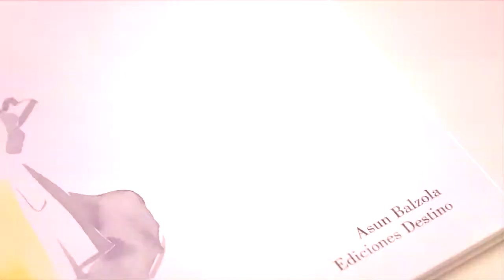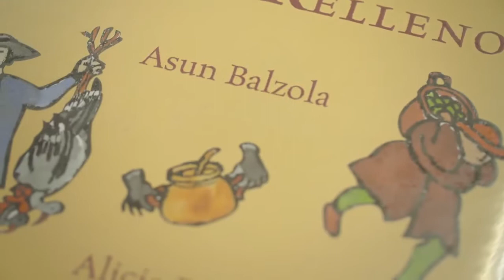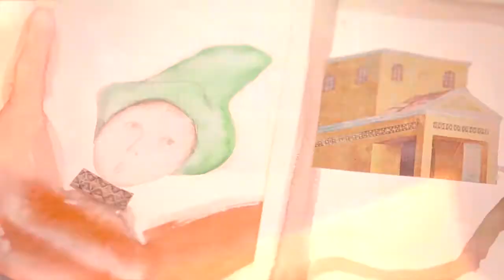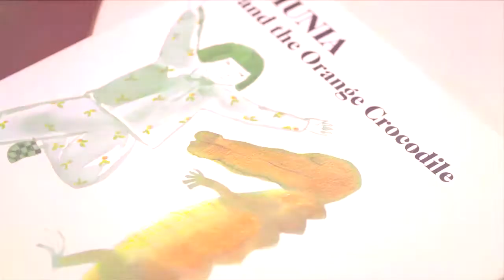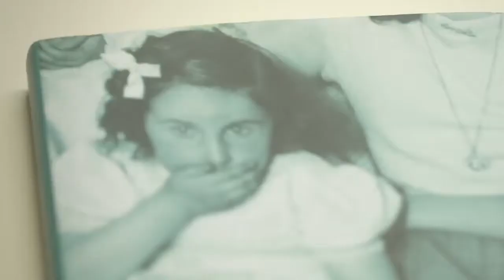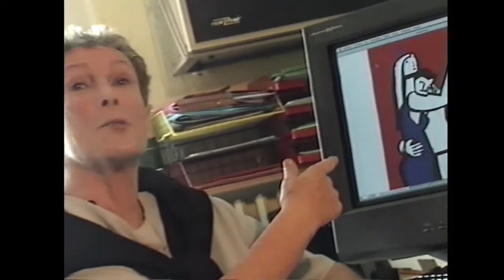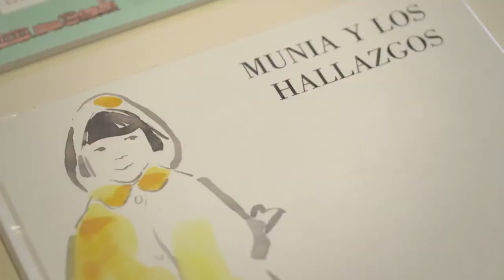Ilustratzailearen Txokoa Asun Balzola Mariasun Landarekin elkarrizketa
Asun Balzola (Bilbo, 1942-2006) ilustratzailearen lana eta bizitzari buruzko elkarrizketa Mariasun Landa idazlearekin. Elkarrizketatzailea: Elena Oregi, Donostiako Haur Liburutegiko arduraduna. Asun Balzola ilustratzaileari buruzko erakusketa, Aiete Kultur Etxeko Ilustratzailearen Txokoaren programaren parte da eta 2015eko urriaren 27tik 2016ko otsailaren 21era arte dago ikusgai.